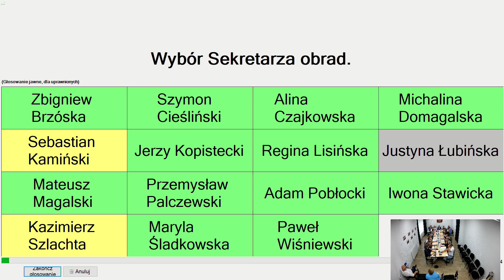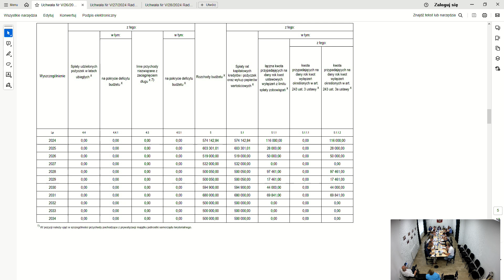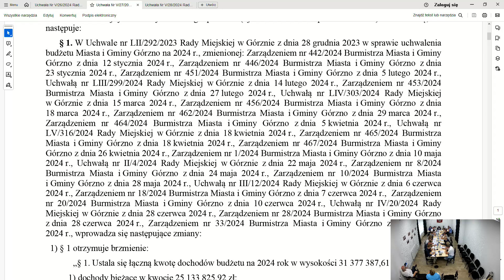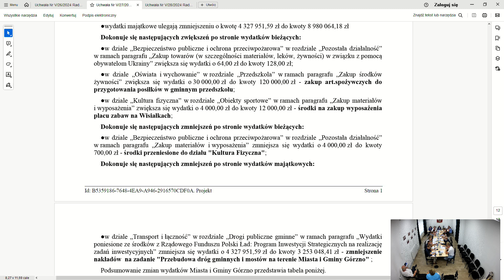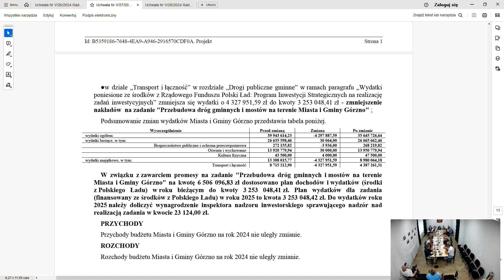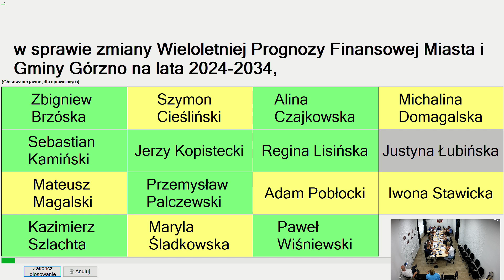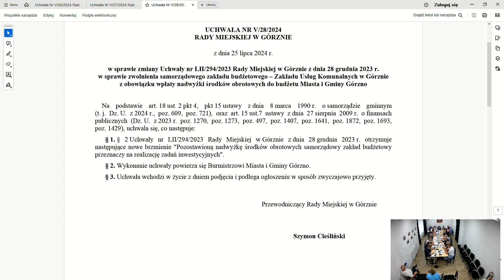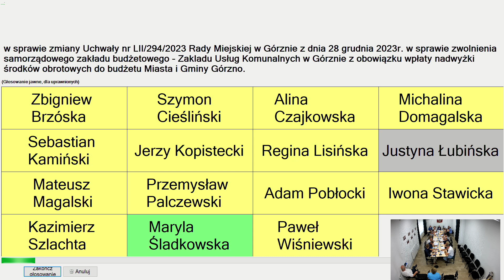V Sesja Rady Miejskiej w Górznie 25 lipiec 2024 r.